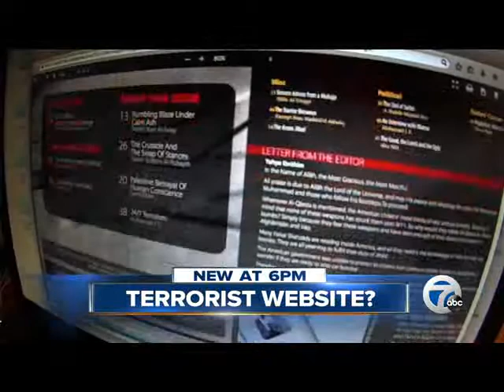WXYZ 6pm Preview 7/23/2014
This is the way the 6pm preview during the 5pm newscast has been done since March 2014. It's a nice style but it could use to be at 540 instead of 520. Or they could add another one at 540. It makes little sense to tease the 6pm news as next during the first part of the preceding newscast.